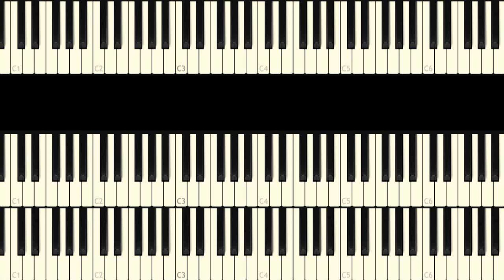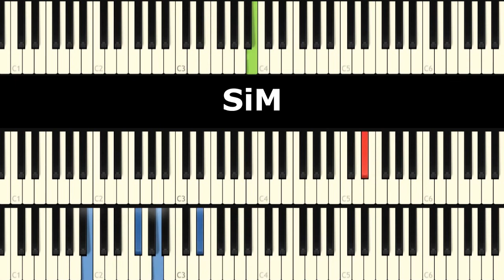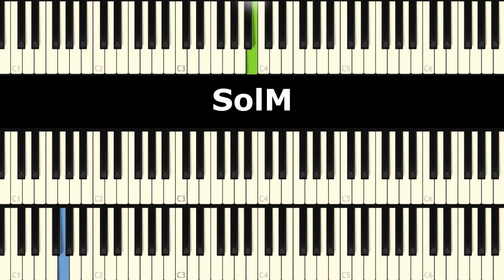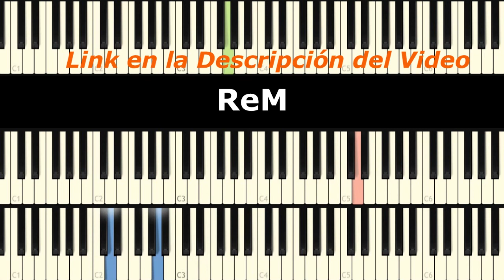Mi Burrito Sabanero (TUTORIAL para TECLADO) Cumbia, Villancico de Navidad + MIDI + Acordes.pdf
Mi Burrito Sabanero-Villancico